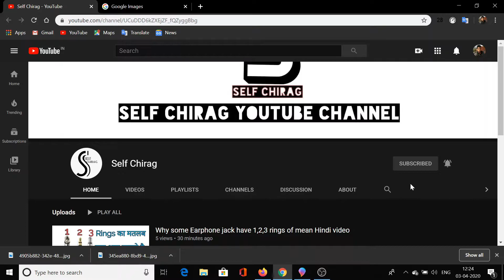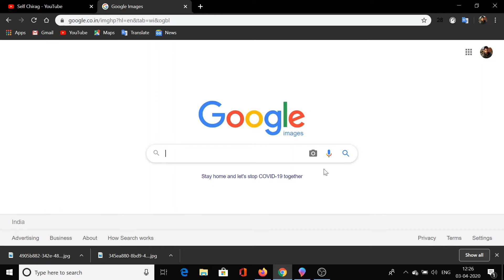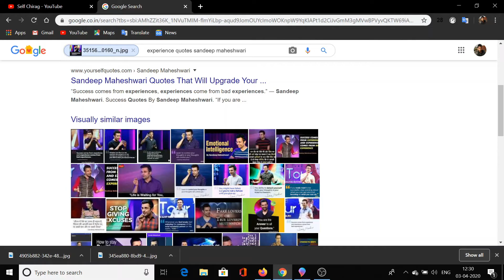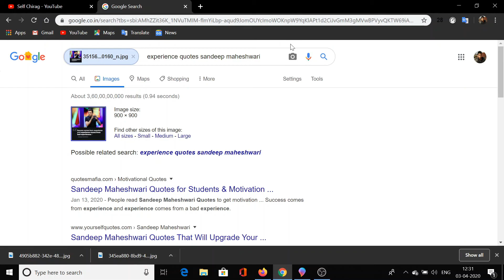Use of small camara icon in Google Search engine ? How to use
HELLO EVERYONE MY NAME IS CHIRAG AGRAWAL.

WELCOME TO THE SELF CHIRAG YOUTUBE CHANNEL WHICH IS YOUR OWN CHANNEL...
PLEASE SUPPPORT YOUR OWN CHANNEL.

2: Rich Dad Poor Dad book link in hindi best price

Mujhe aasha Hai ki apko ye video pasand ayegi.